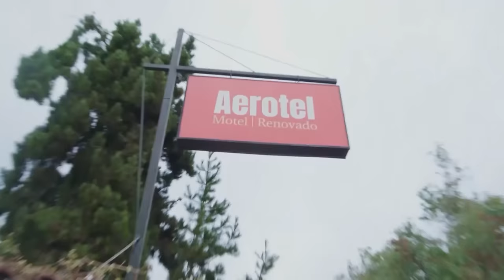El Antídoto con Fabrizio Copano / Sketches / Moteles que hablan con Luis Slimming y Pancho Saavedra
El Antídoto con Fabrizio Copano
El Estelar de humor de Mega

En un nuevo capítulo de Moteles que hablan, Pancho Saavedra le muestra a Luis Slimming la mejor cazuela.

Encuentra el capítulo completo en Mega Go.

Ayúdanos a llegar a los 10M de suscriptores.